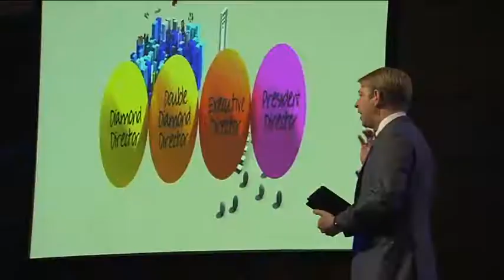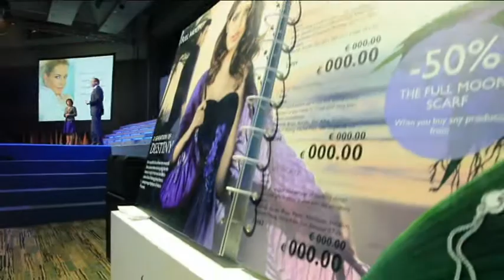Oriflame Gyémánt Konferencia Bali Bussines Conference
Sikercsapat.hu